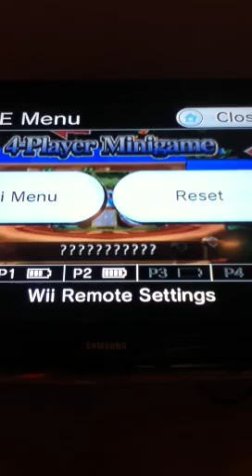Mario Party 8! Dks Treetop Temple- Part 5 (Epilogue)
Were done with Dks Treetop Temple. Next time is Goombas Booty Boardwalk.